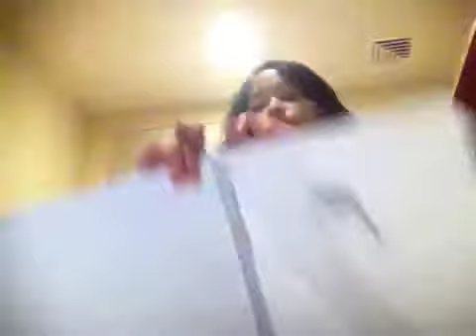Random Stuff PT:2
Heyyyy guys this is another random stuff video hope you like it... And also the video plz and go ahead and hit the like button and the subscribe and see you next time... Bye